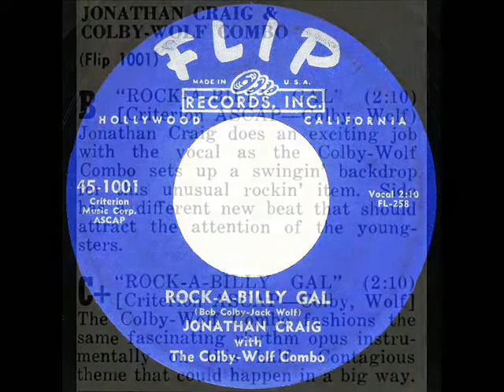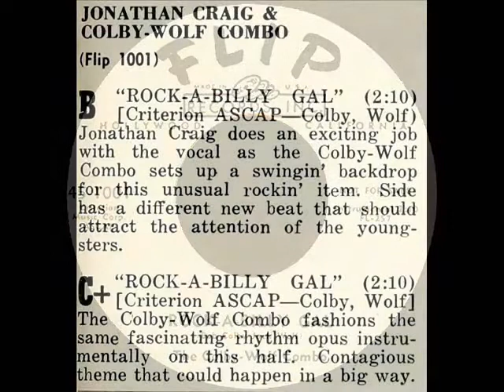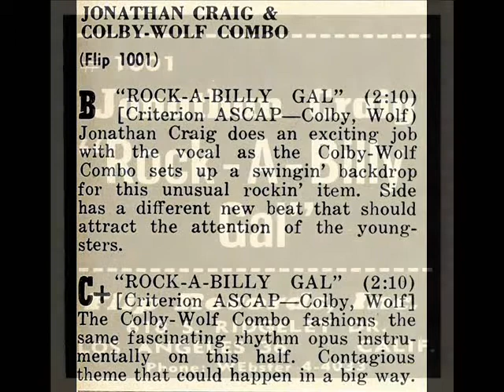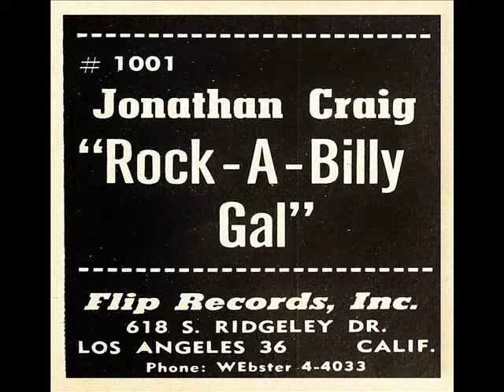JONATHAN CRAIG With The Colby-Wolf Combo - Rock-A-Billy Gal (1957) Vocal & Instrumental Version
50s Rockabilly / Popcorn (vocal & instrumental version) A & B-Side Flip Records 45-1001 (April 1957) Written by Jack Wolf & Robert Colby & also recorded by :
Hayden Thompson (Sun Records, unissued - April 1957)
Mearl Allen (Hudson Records) New York (1957)
Dick Jacobs And His Chorus And Orchestra (Coral Records - May 1957)